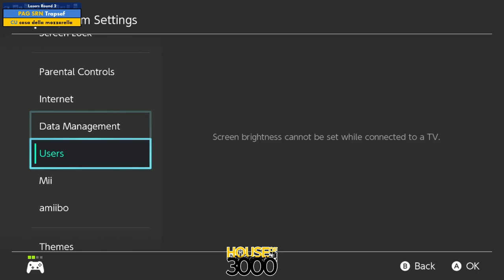BoMBS 167 Losers Round 2 Trapsef vs casa della mozzarella